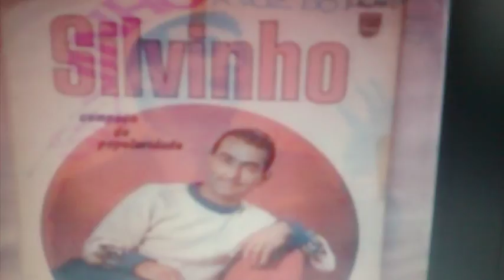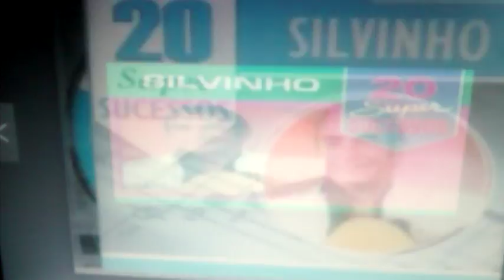SILVINHO FUI UM LOUCO